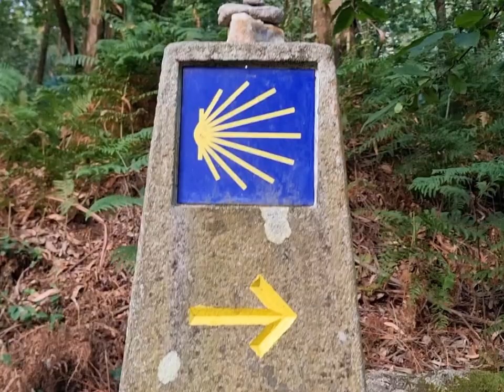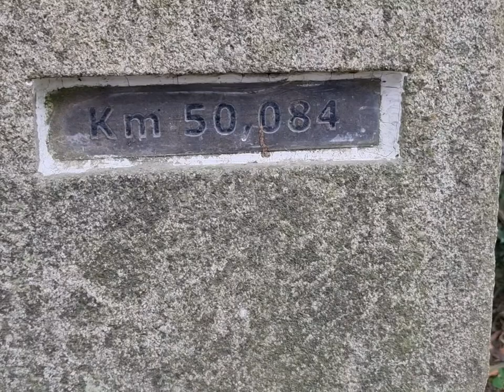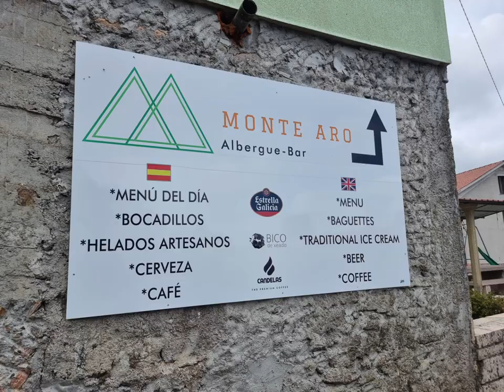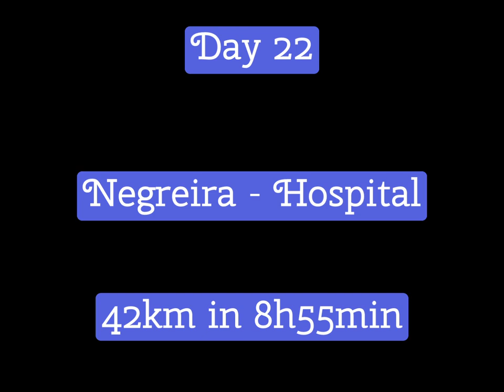Day 22 of my Camino de Santiago: Negreira - Hospital, 42km in 8h55min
Day 22 of my Camino de Santiago:

Negreira-Hospital,
42km in 8h55min

Nice to be in quiet area again!
I think after a while the Camino does something with you when it comes to appreciate the quiet momment. Normally i fill my ears with music as soon as I'm exiting my home... here nothing. Just enjoying the sounds of the Camino.
The smell. the nature here is amazing everything smell more and/or better!

seeing Jocel today..🤣🤣🤣 Amazing/priceless!!
It really would make me learn to speak Spanish though...  just as that was  needed for getting my (double)room today.
I'm in Spain, I'm the guest - I can't blame then for not speaking English in their own country. So the cost of me not speaking Spanish in    Spain is on me...

So, for the next 2 days I actually know where I'm going.
I want to see the sunset in Finisterre, so that is were I go tomorrow.
I want to se Muxia (about 40km north of Finisterre), so that will be the day after tomorrow.

Then there is one or 2 days I don't know💗
And then Santiago de Compostela...

What is the correct way to reply to:

1: Oh.. you passed me, and went straight into a bar...

2: Oh, you are the one with the single room...

Anyway...

BUEN CAMINO!